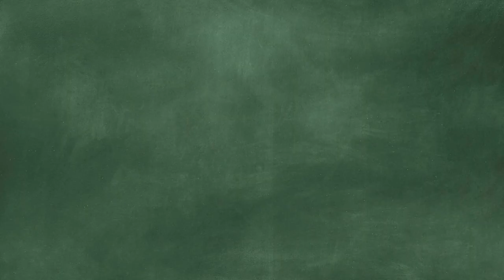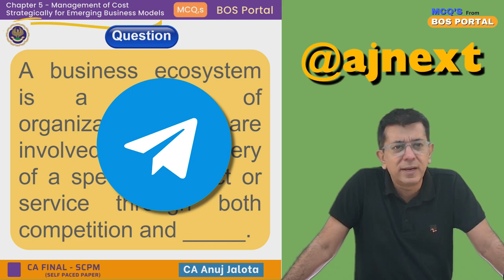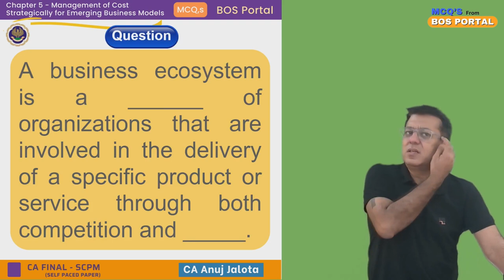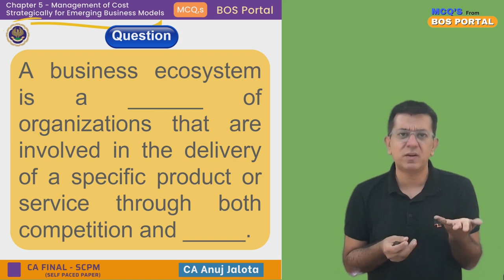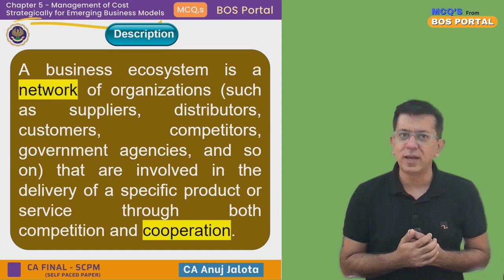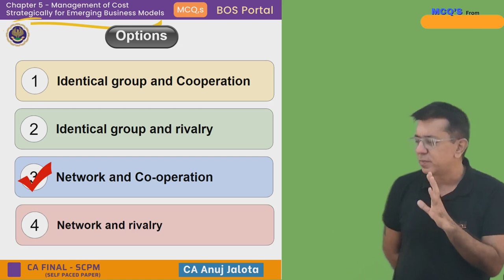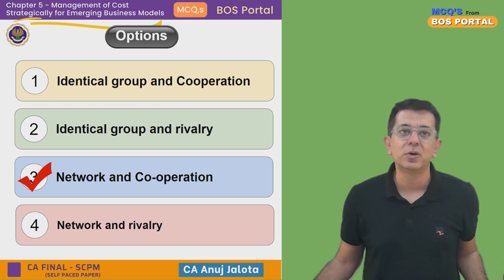BOS Portal || SCPM || Emerging Business Models || MCQ #002 || Business Ecosystem